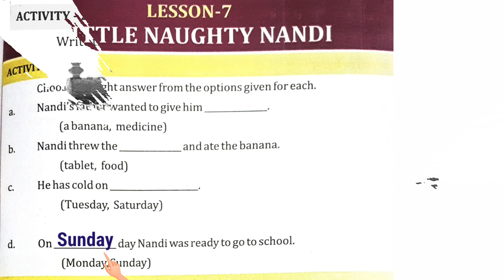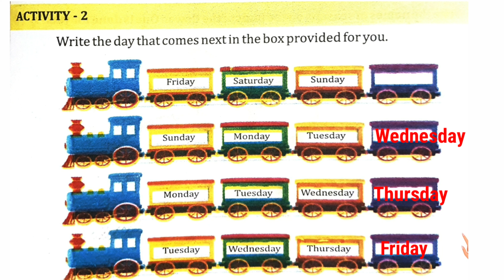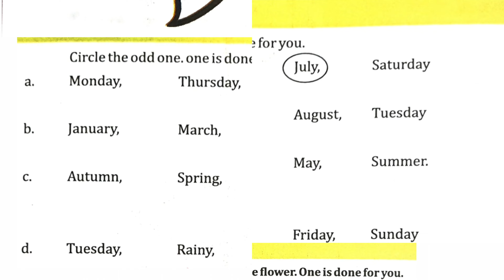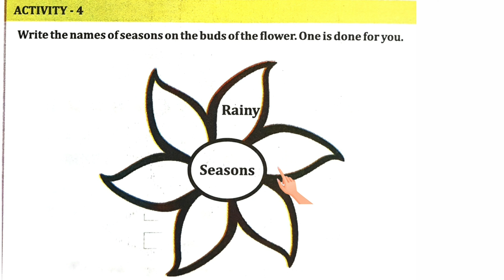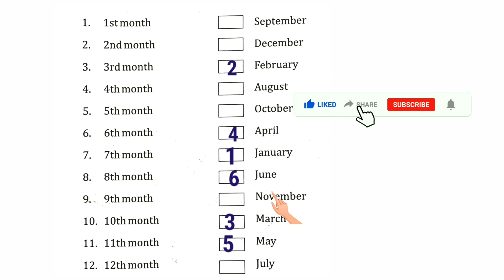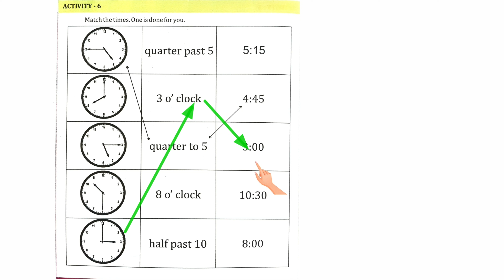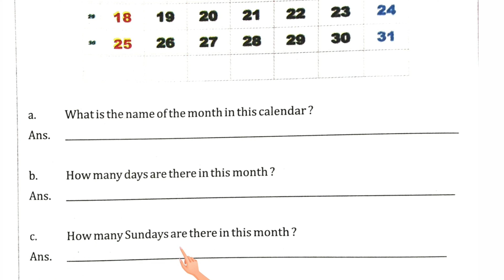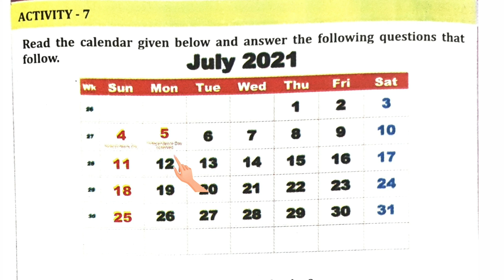Utthan 22-23 || Class 4 English Workbook ||Lesson -7 Little Naughty Nandi || ଚତୁର୍ଥ ଶ୍ରେଣୀ ଇଂରାଜୀ